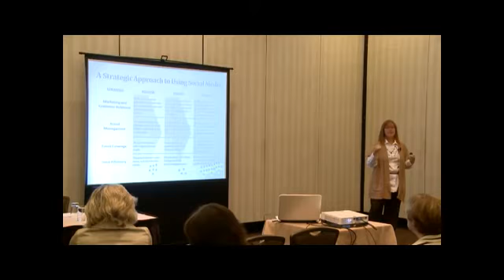Sharlyn Lauby, SPHR, CPLP- "Social Media Concurrent Session HR Conference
(aka The HR Bartender) - "If she appears at a conference, you don't want to miss her!" Have Sharlyn speak at your next event.